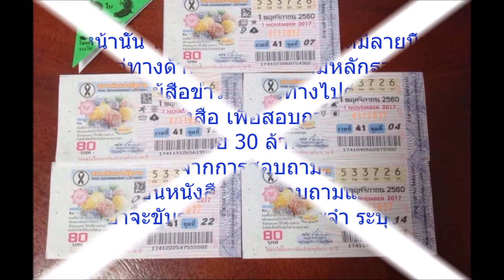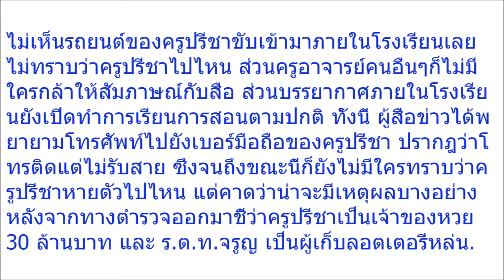เอาแล้วไง!! ครูปรีชา หายตัวไม่มาสอน มือถือติดต่อไม่ได้ เกิดอะไรขึ้นกันแน่ งานนี้ส่อคดีพลิกรอบ 2